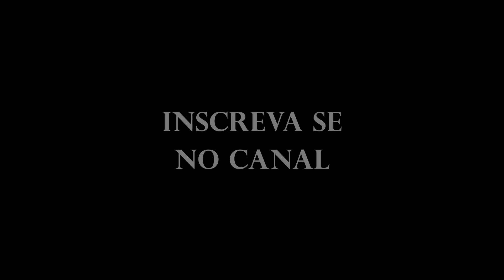seu mane se despede de dona doceu e vai em bora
seu mane arrumou um trabalho para ele e seu antonio fora da serraria vam ficar longe da familia por varios meses